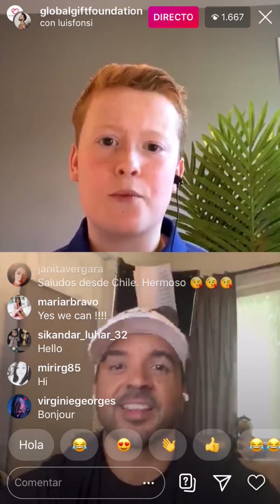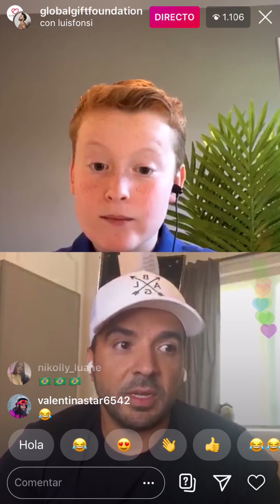GGTALKS - LUIS FONSI